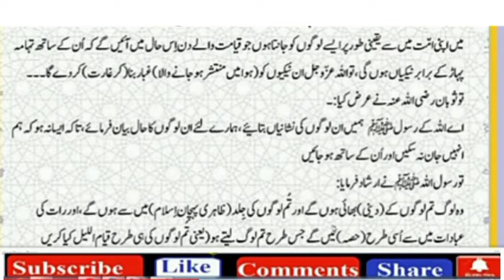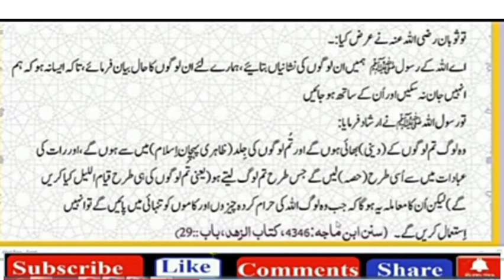Hazrat Muhammad SAW ne farmaya . Rokhty khry ker deny wali Hadees Paak must watch thanks